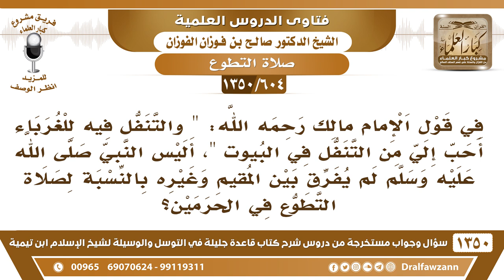[604 /1350] قال الإمام مالك "والتنفل فيه أي المسجد النبوي للغرباء أحب إلي من التنفل في البيوت "...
-[604 /1350] السؤال: في قول الإمام مالك رحمه الله: " والتنفل فيه للغرباء أحب إلي من التنفل في البيوت "، أليس النبي صلى الله عليه وسلم لم يفرق بين المقيم وغيره بالنسبة لصلاة التطوع في الحرمين؟
 الجواب: إلا، فرق. خاطبَ أهل المدينة فقال: أفضلُ صلاة المرءِ في بيته فصلوا أيُها الناس في بيوتكم إلا المكتوبة. يعني يخاطب أهل المدينة. كذلك في مكة، صلاتهم في بيوتهم أفضل للنافلة، قيام الليل، أما التراويح، وأما صلاة الكسوف والعيدين، فهذه تُصلى في المساجد، سواء المسجد الحرام أو النبوي أو غيره من المساجد.
للاشتراك في قناة الشيخ صالح الفوزان
أسئلة وأجوبة من شرح قاعدة جليلة ( 1350 ) مقطع

للاستفسار والإقتراحات والدعم
رئيس الفريق
لمشروع كبار العلماء